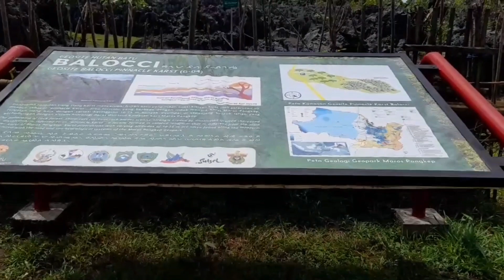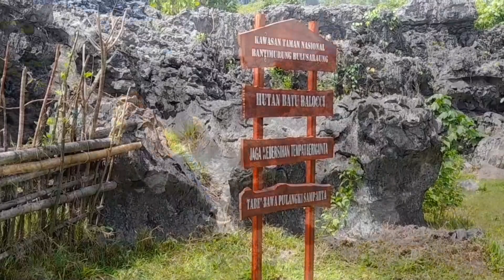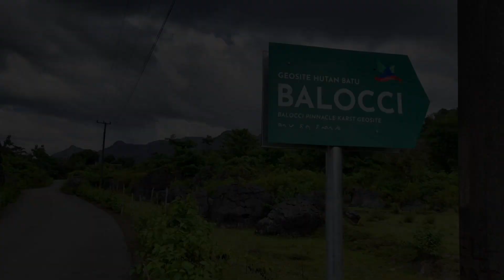HUTAN BATU BALOCCI BY NURUL KHOTIMAH